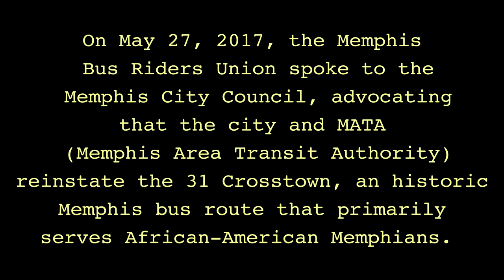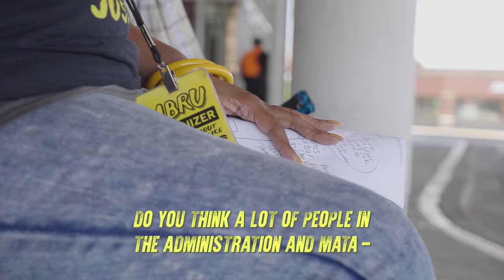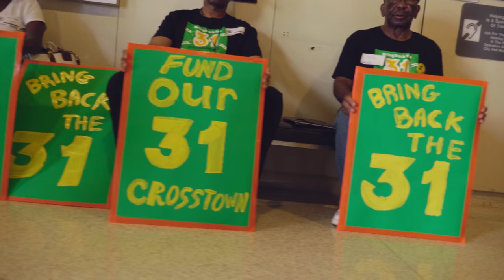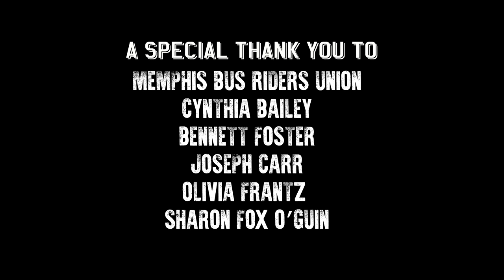Get Off The Bus (Documentary)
Cynthia Bailey, a coordinator with the Memphis Bus Riders Union, hits the streets and rides the buses in Memphis, TN, fighting to bring back the Crosstown 31 – an historically important bus route that overwhelmingly serves working-poor Aftrican Americans.